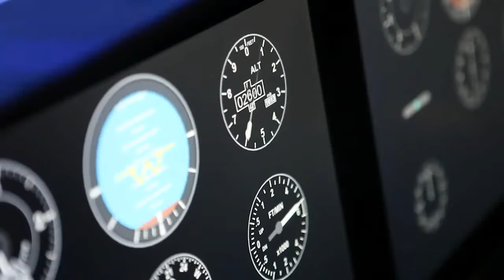Aerospace Engineering at the University of Sheffield